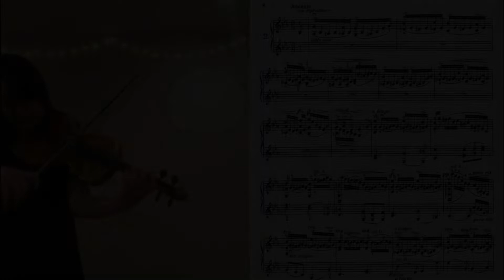Yukiko Kuhara plays Wieniawksi "Caprice No. 2"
Yukiko Kuhara performs her rendition of Wienawski's "Caprice No. 2" at home in Queens, the epicenter of the coronavirus pandemic.

We hope that all of you are safe and healthy during these troubling and confusing times. The COVID-19 pandemic has stopped humanity in its tracks, including musicians the world over. Luckily, through the power of the Internet, musicians and artists of all kinds can still share their reaffirming and comforting art with the world.